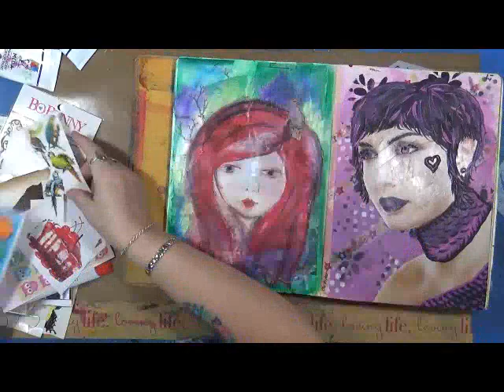Art Journal Play Lady Red